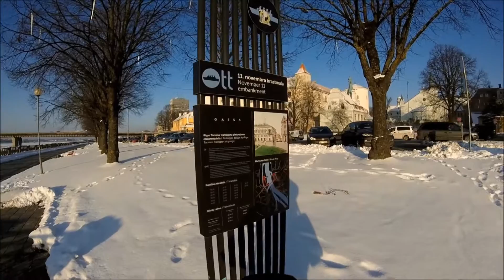Рига, январь 2017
Видовая съёмка в Старой Риге